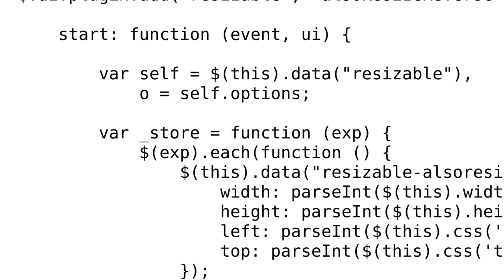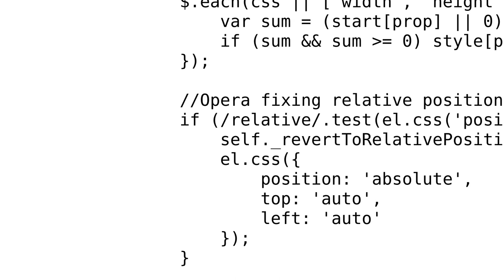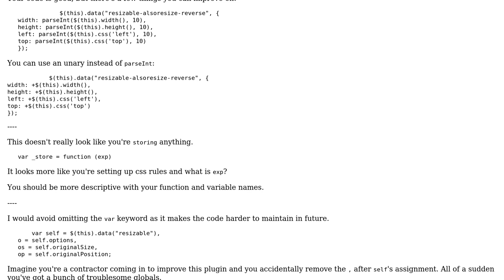Code Review: jQuery resizable plugin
With thanks & praise to God, and with thanks to the many people who have made this project possible! You are responsible for your own actions.